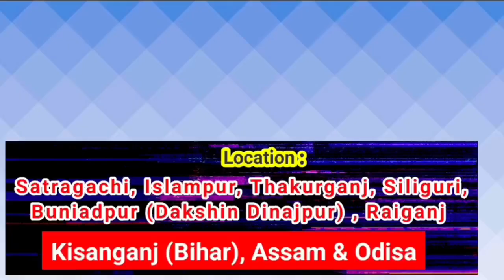RG KAR HOSPITAL: ষষ্ঠী থেকে বাড়ির সামনে ধর্নায় বসবেন আরজি করের নি'র্যাতিতার বাবা-মা, পাশে থাকবেন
ষষ্ঠী থেকে বাড়ির সামনে ধর্নায় বসবেন আরজি করের নি'র্যাতিতার বাবা-মা, পাশে থাকবেন আত্মীয়-স্বজনেরা